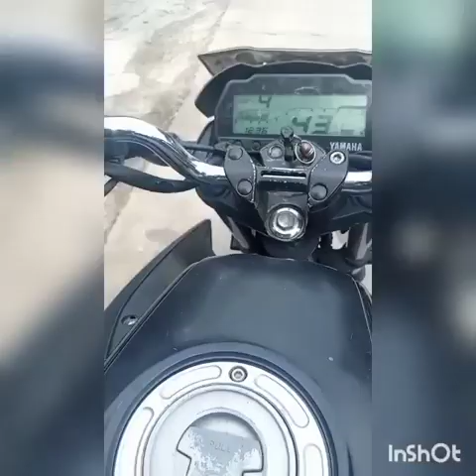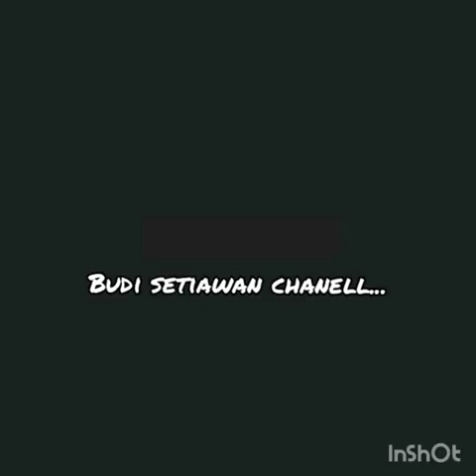Update|menelusuri cluster gaharu type RE part1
Update cluster gaharu type RE/RS
Beda dari cluster green land cmr 1 ,sudah ada tiang listrik nya